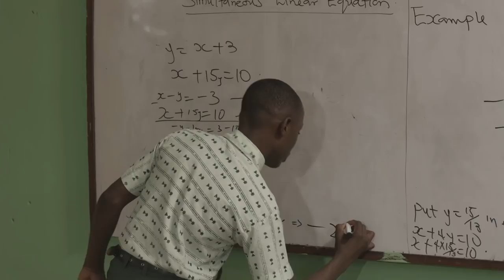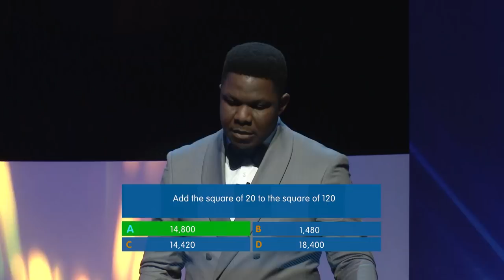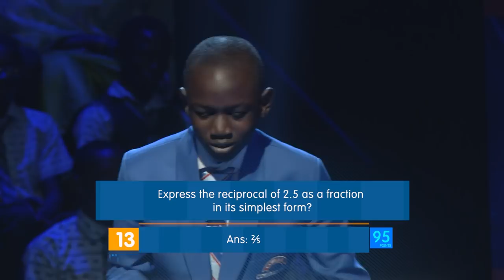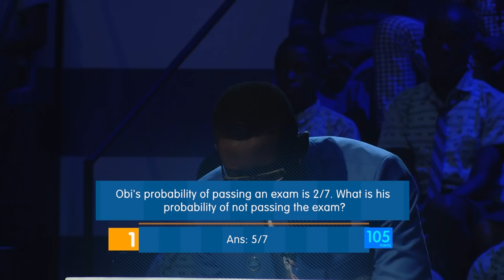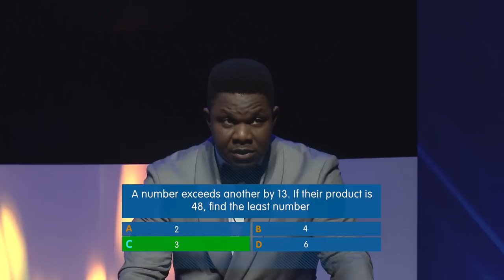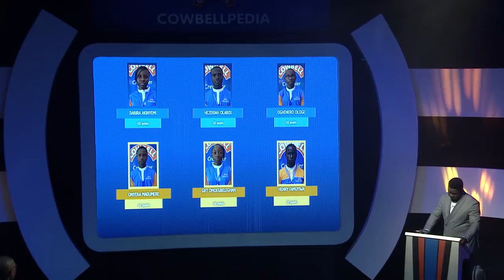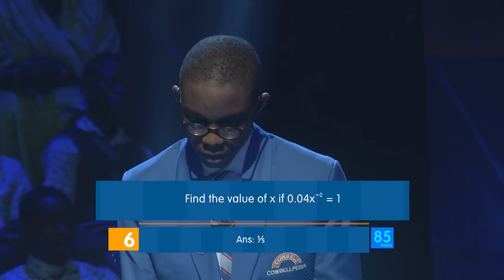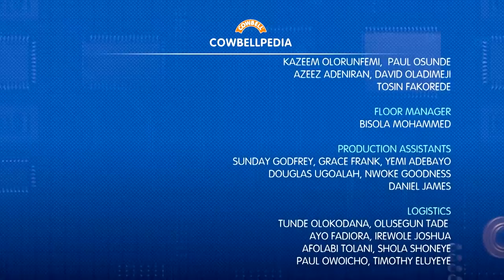Cowbellpedia Season 5 - Grand Finale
Watch as we crown the Champions of Mathematics in Nigeria. This is the grand finale of the 2019 Cowbellpedia Secondary Schools Mathematics TV Quiz Show!

Here are the finalists;
Junior Category
Alonge Esmond       - Scholars Universal Secondary School, Ogun State.
Enehizena Michael - Scholars Universal Secondary School, Ogun State
Ernest Ofoama        -Makurdi International Secondary School, Makurdi, Benue
David Charles          -Graceland International School, Port Harcourt, Rivers
Abdulquayum Alli   - Ota Total Academy, Ogun State
Ebube Okafor          - Saint Francis Catholic Secondary School, Lagos

Senior category
Oghenero Ologe         - Zionsfield Private School, Lagos State
Hezekiah Olabisi        - Bibo Oluwa Academy, Osun State
Gift Omoelegbeghan -The Crescent International High School, Ogun State
Onyeka Madumere    - Scholars Universal Secondary School, Ogun State
Akinyemi Dabira         - The Ambassadors College, Ogun State
Famuyiwa Henry        - Model Secondary School, Alagbaka, Ondo State

About Cowbellpedia

Cowbellpedia Secondary Schools Mathematics TV Quiz Show is a National Mathematics competition aired on major TV stations across Nigeria

In the last 20 years, Cowbell has been involved in the sponsorship of Mathematics competition in Secondary Schools in Nigeria to identify, recognize and reward excellence in the subject area of Mathematics.

The show is geared towards nourishing the dreams of Nigerian children by providing a platform that recognizes and rewards excellence in Mathematics in addition to the quality nutrition that is provided by the Cowbell brand for the nourishment of the Nigerian populace, especially children.